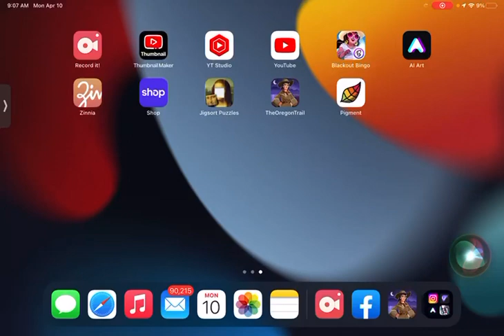Part. 2 The Oregon Trail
Beehives and guessing games happened with this new group, as I had to restart,but everything else remained the same!